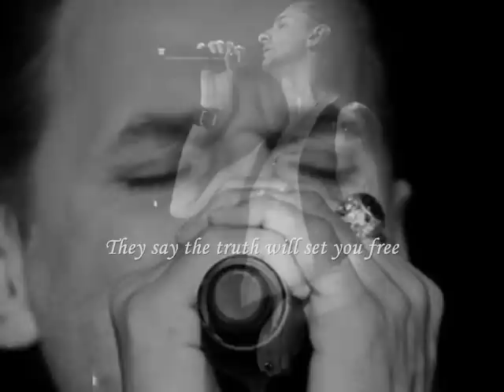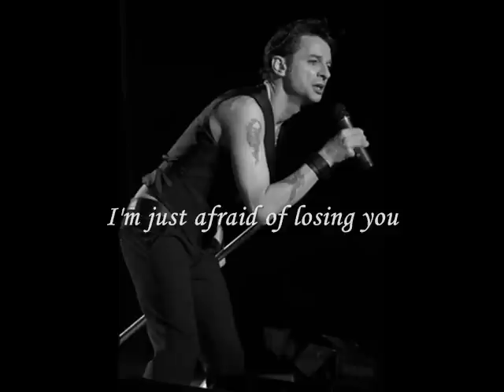Dave Gahan - Miracles - With Lyrics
" I'm just afraid of losing you "... I really love this song, full of sweetness, and truth about the fears we may have in life...

This song is extracted from the solo album of Dave Gahan, untitled Hourglass (2007)